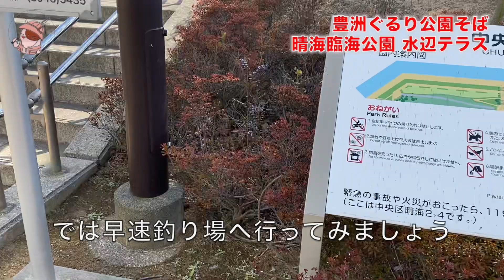豊洲ぐるり公園そば「晴海臨海公園 水辺テラス」釣り場探検｜最寄りの駐車場情報も